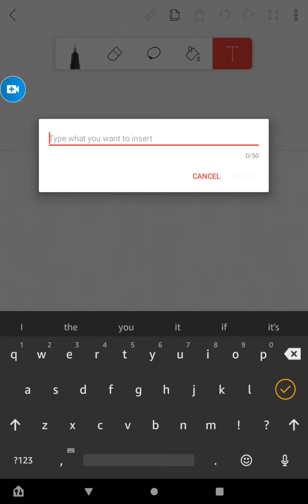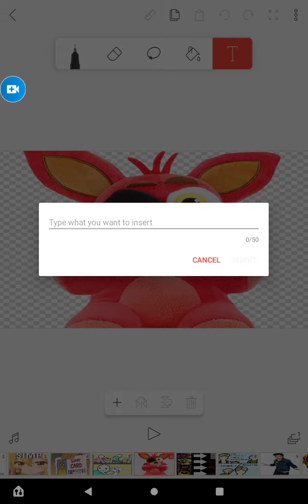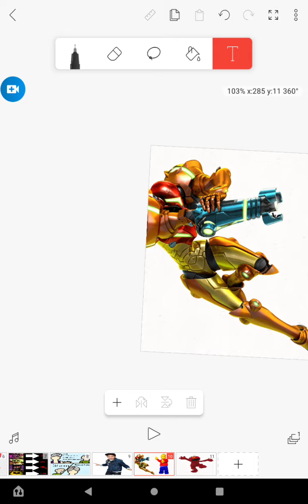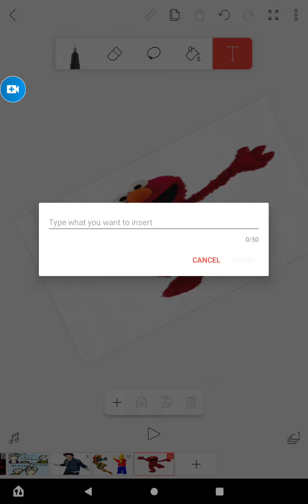A little funny day I had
Honestly I hate when this happens. Please turn back into normal kids bop kid 19,873. PLEASE!!!